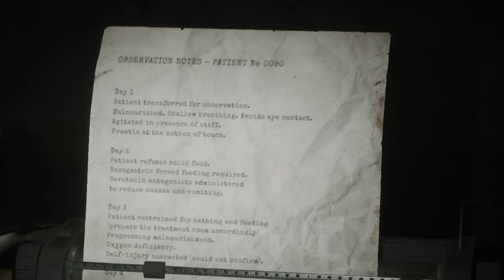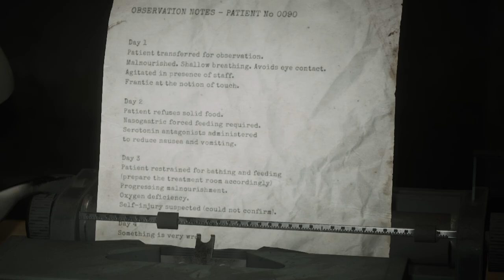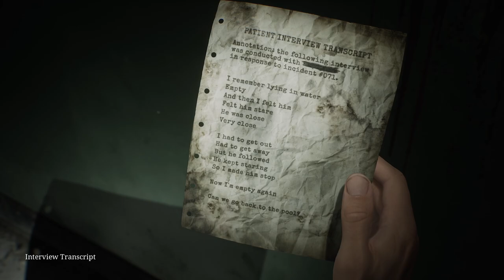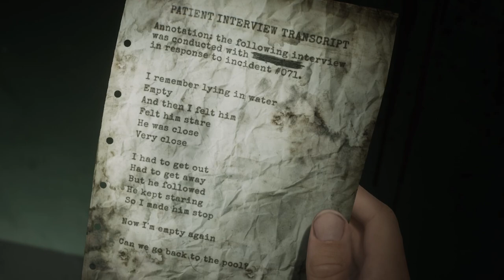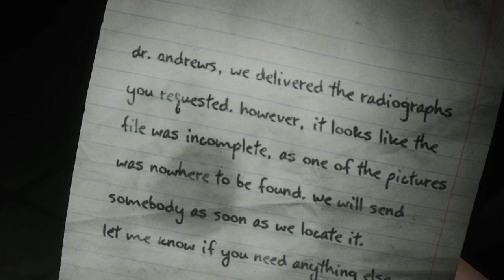Nurses BEAT The PATIENTS??!?!?!? | Silent Hill 2 Remake PT.7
We are finally back uploading Silent Hill 2 Remake on the main channel so happy to see you guys are still supporting me!